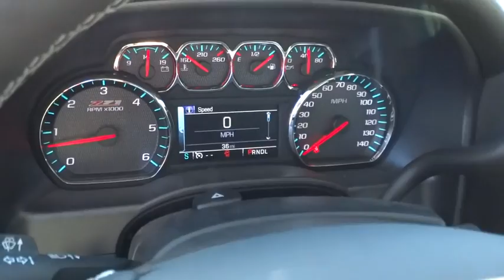2017 Chevrolet Silverado 1500 Carson City, Reno, Yerington, Northern Nevada, Elko, NV 17-0297